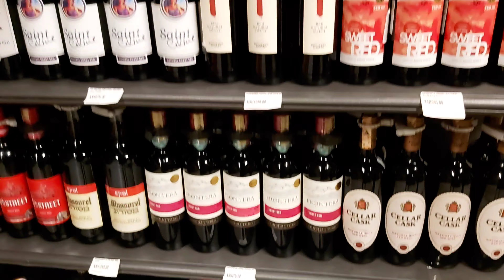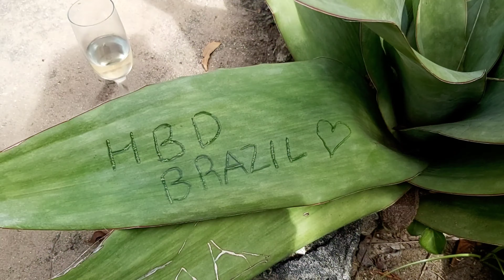SURPRISING A FRIEND ON HER BIRTHDAY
alma_ethel_lule